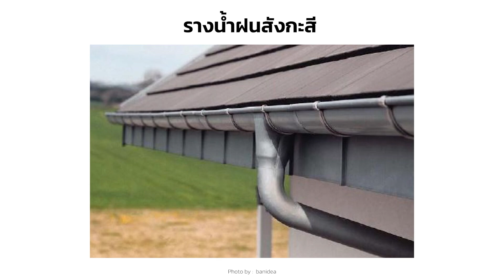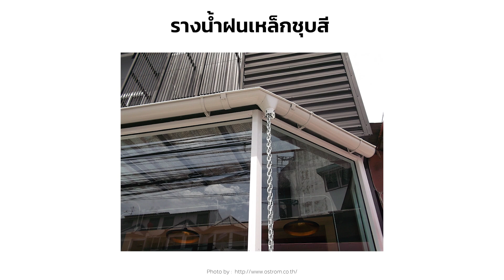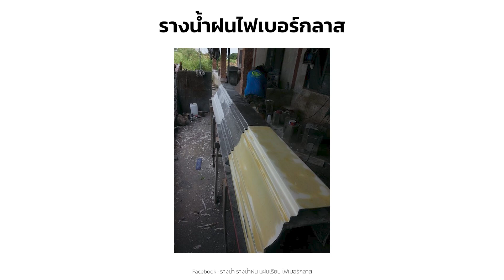รางน้ำฝน 5 ประเภท เลือกใช้ยังไงให้เหมาะกับการใช้งาน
รางน้ำ 5 ปะเภทดีไหม มีข้อดี ข้อเสียอย่างไร
1. รางน้ำสังกะสี ได้รับความนิยมอย่างมาก ราคาไม่แพง แถมยังมีการใช้งานอย่างแพร่หลาย มีการตัดขึ้นรูปได้ตามแบบและขนาดที่ต้องการ แต่ก็ยังข้อเสียในเรื่องของการเกิดสนิม และ การผุกร่อนได้
2. รางน้ำไวนิล มีคุณสมบัติพิเศษกว่าโพลิเมอร์ พลาสติกทั่วไป มีความแข็งแรง ทนต่อสภาพแวดล้อม ไม่ลามไฟ เป็นมิตรต่อธรรมชาติ ติดตั้งง่าย ทำงานได้ทันที รวดเร็ว ข้อเสียตรงที่ว่ามีรูปแบบ และสีจำกัด
3. รางน้ำสแตนเลส ใช้วัสดุโลหะที่ไม่ก่อให้เกิดสนิม ปัจจุบันมีการนำมาใช้แทนรางน้ำสังกะสีมากขึ้น สามารถพับขึ้นรูปได้ง่าย
4. รางน้ำเหล็กชุบสี มีความแข็งแรงทนทาน เนื่องจากมีการผ่านกรรมวิธีกันสนิม และชุบสีเพิ่มความสวยงาม แถมยังมีระบบสำเร็จรูป
5. รางน้ำไฟเบอร์กลาส มีการนำเส้นใยของแก้วมาปั่นให้เป็นเส้นละเอียด มีความแข็งแรง ทนแรงดึงสูง และไม่เกิดสนิม

สามารถอ่านข้อมูลเพิ่มเติมได้ที่

มือใหม่เข้าใจบ้าน
- สิ่งที่ควรรู้เกี่ยวกับหลักการออกแบบบ้านก่อนตัดสินใจสร้างบ้าน
- 5 ไอเดียเลือกสีห้องนอนให้ผ่อนคลายหลับสบายตลอดคืน
- ไอเดียแต่งห้องนั่งเล่น 5 สไตล์ให้น่านั่ง สวยจนไม่อยากไปไหน
- แต่งบ้านร่วมสมัย สไตล์คอนเทมโพรารี่ไม่ยากกว่าที่คิด
- สาเหตุการทรุดตัวของฐานรากและวิธีการแก้ปัญหาการทรุดตัว
- รวม 5 ประเภท ประตูยอดนิยมและคุณสมบัติที่น่าสนใจ
- รวม 5 เหล็กดัดติดหน้าต่างให้บ้านสวยและป้องกันขโมย
- สไตล์การแต่งบ้าน 10 แบบยอดนิยม ไม่ตกเทรนด์แน่นอน